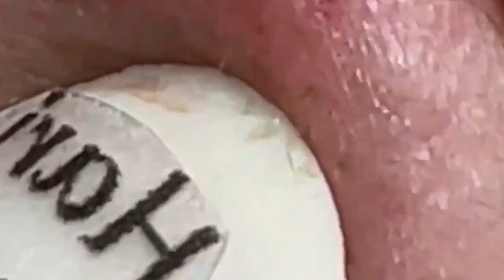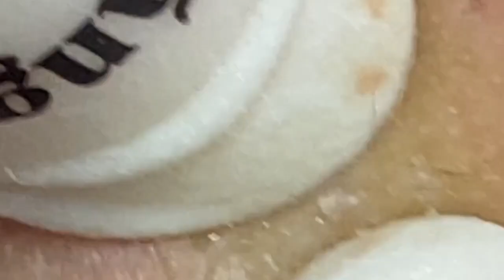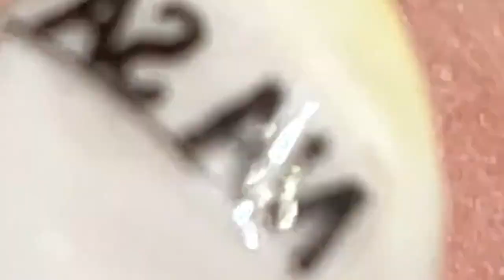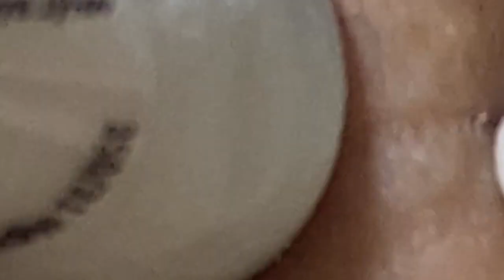𝑁𝑒𝑤 𝐻𝑜𝑝𝑒 𝐹𝑟𝑜𝑚 𝑉𝑖𝑑𝑒𝑜 𝐿𝑢𝑥𝑢𝑟𝑦 # 7205